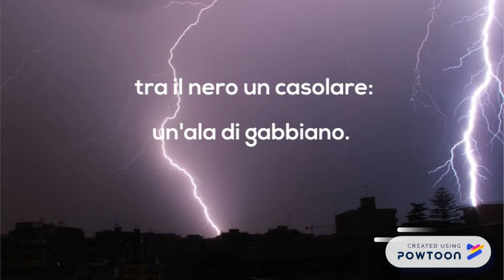Temporale - Giovanni Pascoli